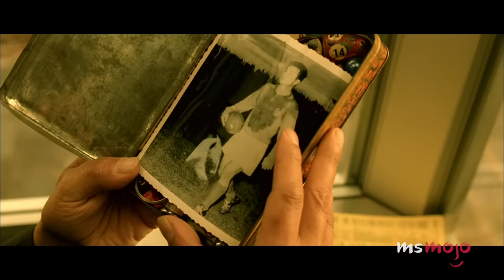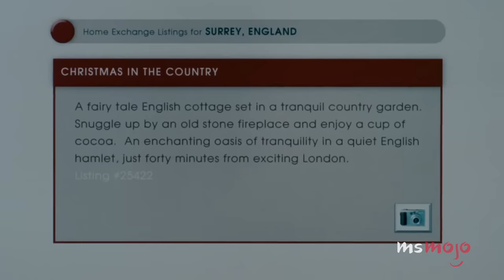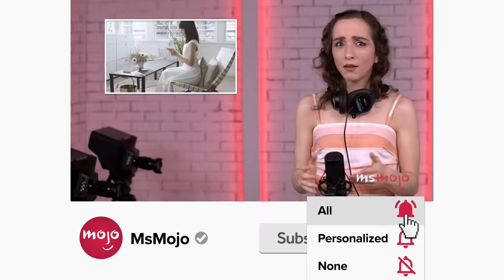Top 20 Most Rewatched Scenes in Romance Movies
Our love will never die for the most rewatched scenes in romance movies. Our countdown includes "500 Days of Summer," "Clueless," "10 Things I Hate About You," and more! Which rom-com scene have YOU rewatched the most?